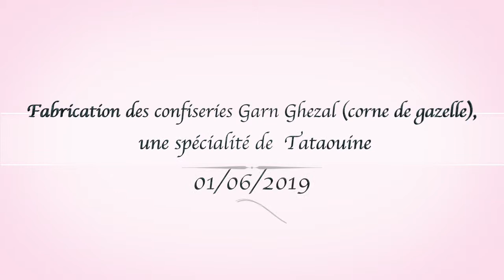Fabrication de Garn Ghezal, spécialité de Tataouine ST FR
Fabrication des confiseries Garn Ghezal (corne de gazelle), spécialité de Tataouine Discover_Tunisia ST FR
Reportage de la chaîne TV Wataniya 1 diffusé le 01/06/2019
Vous avez aimé ce clip vidéo? Découvrez d’autres clips et albums photos.